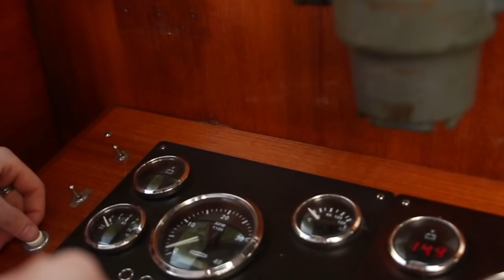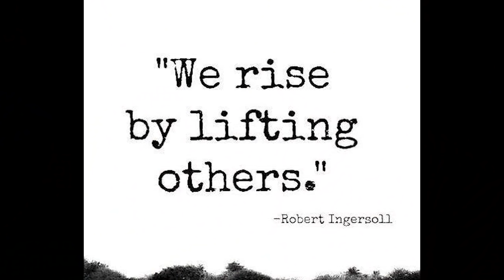FAN Q&A - "Have You Ever Left The Band?"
Musical.Ly: @RoadTrip